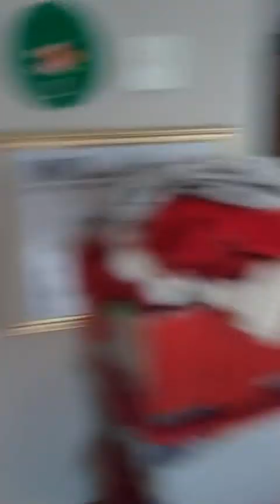Jimmy and Karen ep 5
this is the final episode